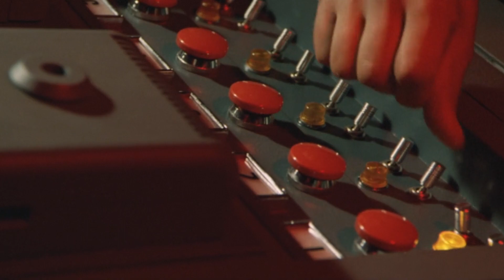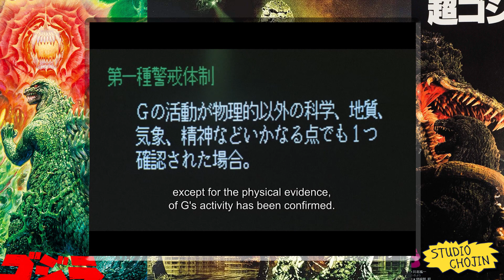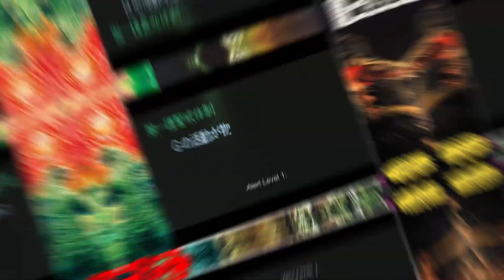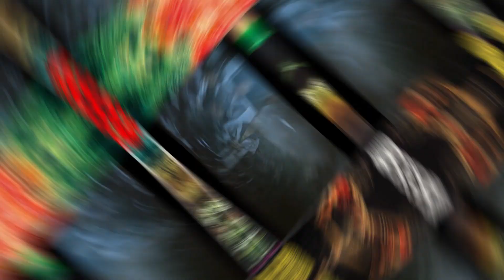BIOLLANTE: Misunderstood Hero? Part 1 | RAW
In this weeks edition of RAW, Rev. Paul and Rev. Jim discuss Godzilla vs Biollante.